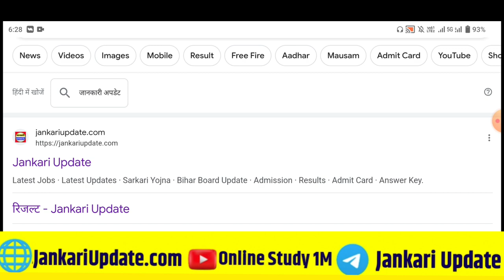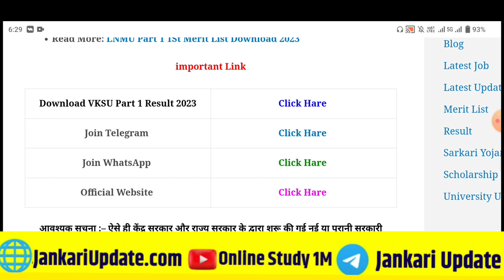VKSU Part 1 Result Download 2023।। VKSU Part 1 Result Sassion 2021-24 Download kaise karen 2023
Your Queries 👇

vksu part 1 result 2023
how to download part 1 result
vksu part 1 result kaise download karen
vksu part 1 result,vksu part 1 result 2020-23 download